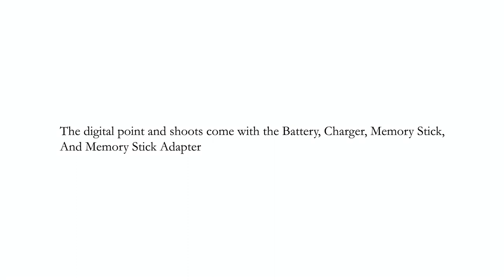10.23.20 Drop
Teaser for the 10.23.20 Qualite Camera Drop